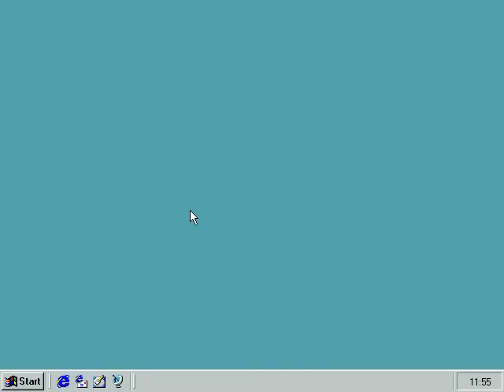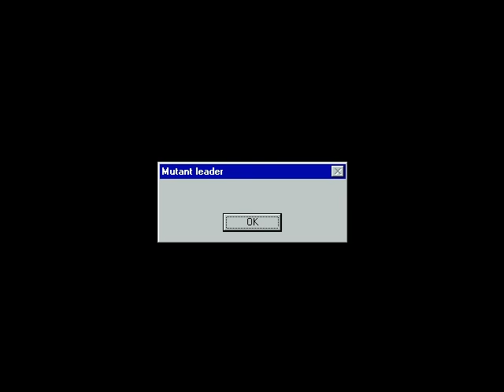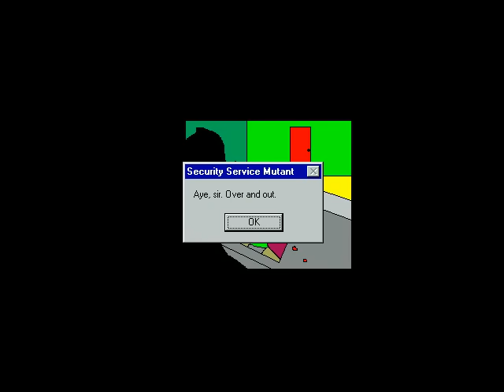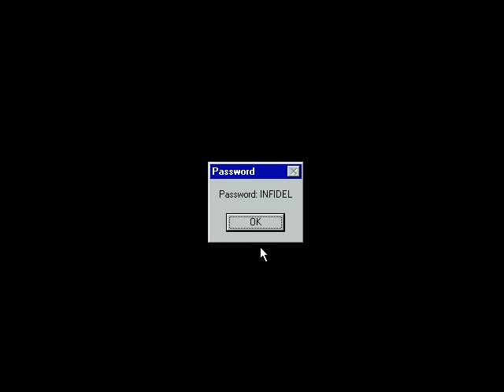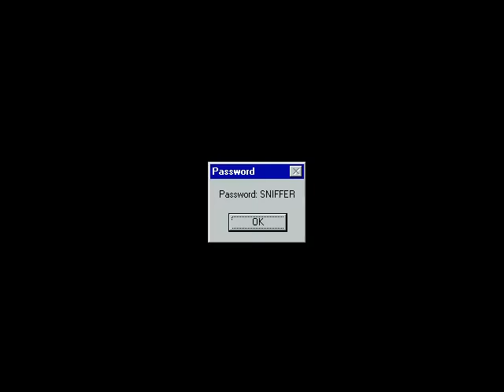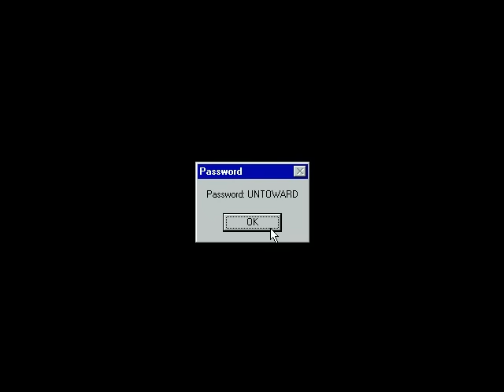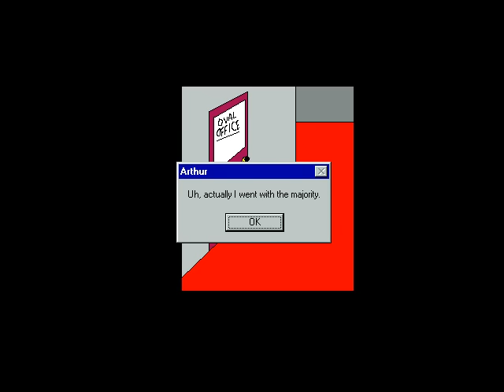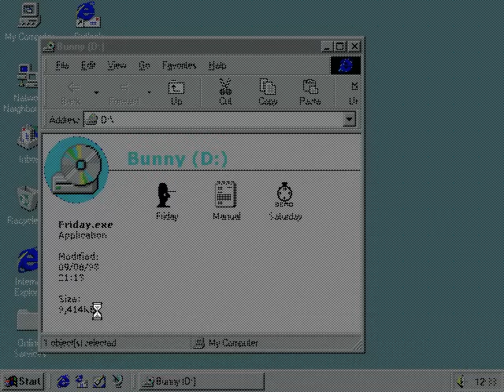Friday:Death to Arthur Yahtzee Gameplay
The first game Ben 'Yahtzee' Croshaw ever released onto the internet. It's absoloute shit with the entertainment value of a butter knife vasectomy but everyone starts somewhere. Running in a windows 95 VM using Oracle VirtualBox